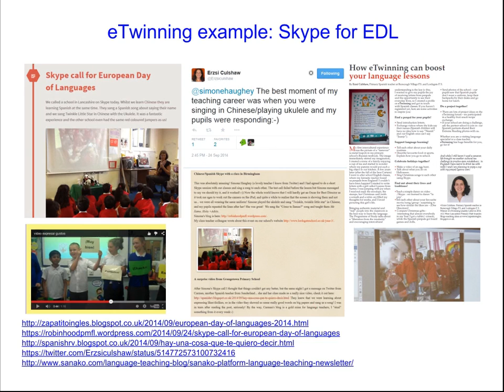TMHalesowen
Presentation by Joe Dale for the TeachMeet Halesowen event 21st June 2016 on the power of eTwinning and making connections